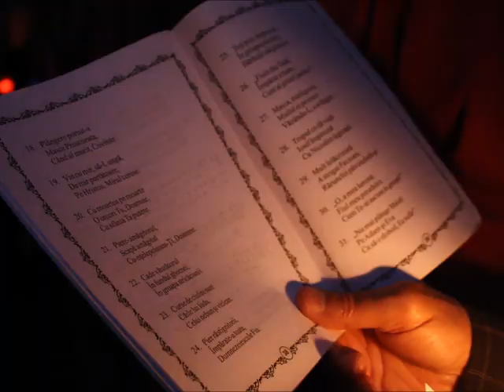Învierea fiicei lui Iair - Predica Părintelui Marius Moşteanu - 09.11.2014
Duminica a XXIV a după Rusalii - Învierea fiicei lui Iair - Predica Părintelui Marius Moşteanu de la Biserica Sf. Nicolae Vechi din Constanţa - 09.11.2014